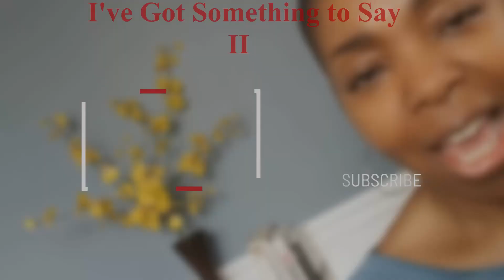CVS Money Saving Tips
Do you pay full price or do you like to get deep discounts, like me.  Well watch this video to find out how you can achieve that with a Care Pass at CVS.

Life and Lifestyle bringing you content to educate, edify, encourage, enlighten, enhance and enrich!

Candle - Fresh Balsam from Bath & Body Works

Filming Gear:
Android Smartphone
Zeadio Smartphone Video Rig
Lighting: ESDDI LED Camera/Camcorder Video Light
Ubeezie Tripod
Lighting: Neewer 2 Pieces Bi-color 660 LED Video Light and Stand Kit